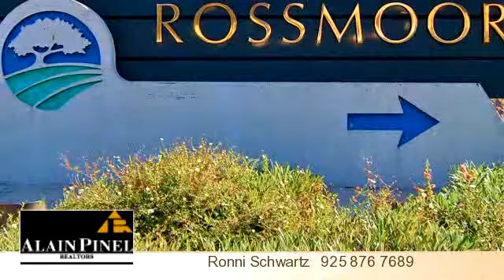1500 Golden Rain #4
Enjoy this video of 1500 Golden Rain #4